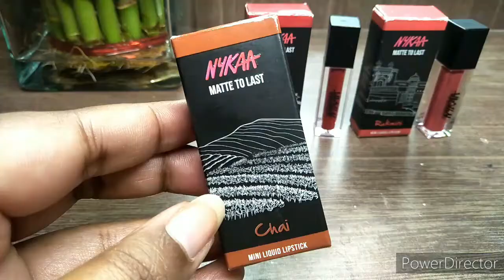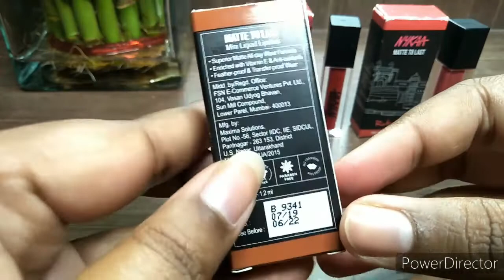*NEW* NYKAA Matte To Last Mini Liquid Lipstick | Swatches & Review | By Simple Beauty With Nilanjana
Hi Lovelies,
Today I brought New launched so affordable newly launched Nykaa Matte To Last Mini Liquid Lipstick, Which is light wight like feather and long lasting as well as transfer proof.

I hope you will find out this video very helpful.So if you liked & enjoyed then Please do LIKE ,SHARE with your friends & family.Also if you are new to the channel & first time you are watching my videos then Do subscribe to the channel and subscription is totally free.
LOVE
XOXO